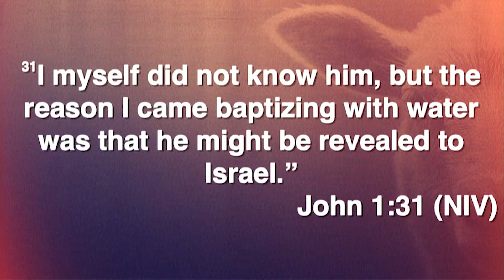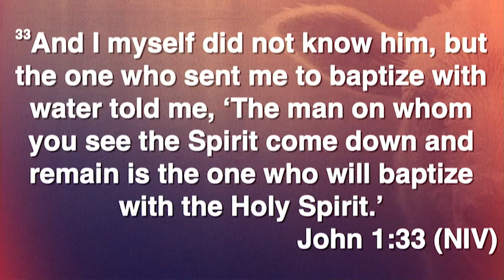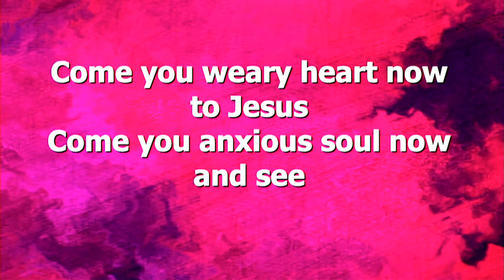The Lamb of God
Cornerstone Church Of Clarion. Pastor Terry Kendrick.